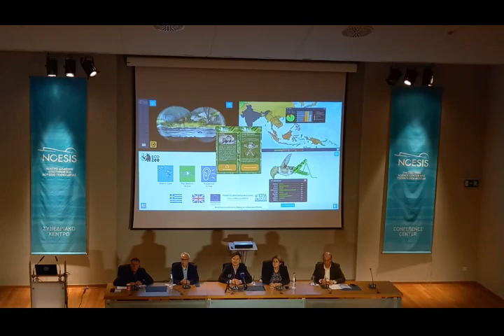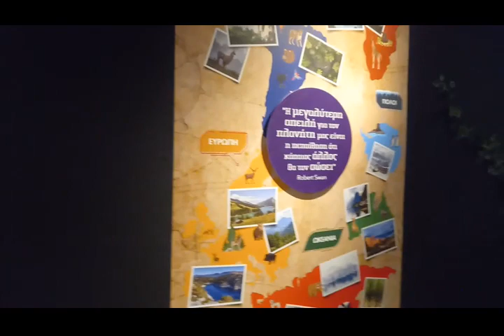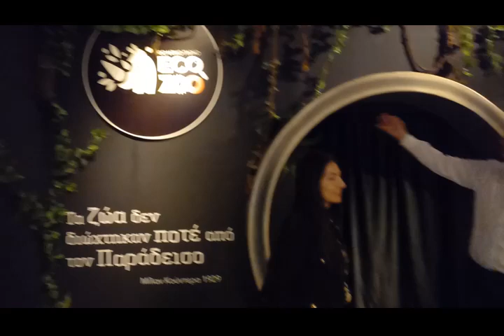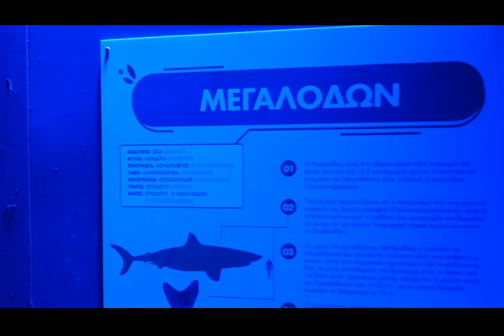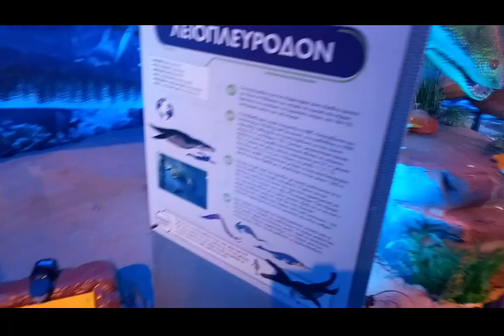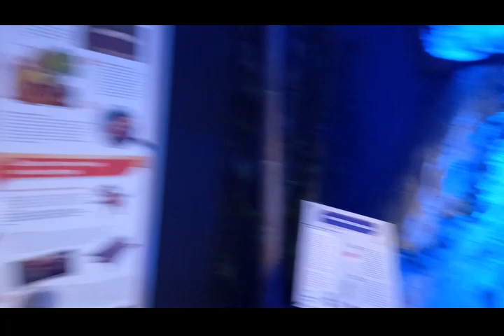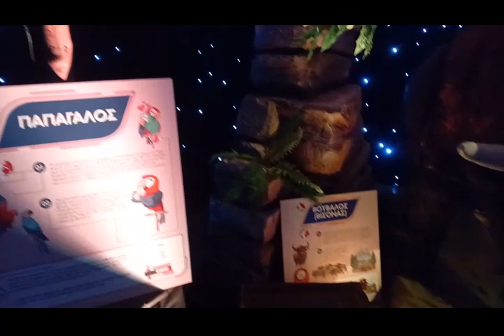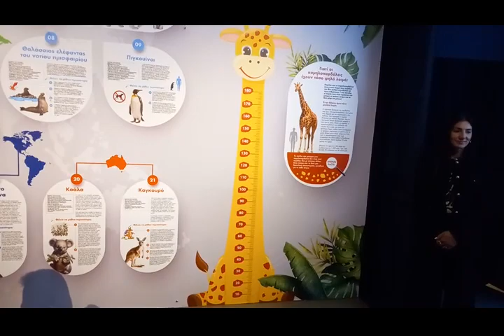Συνέντευξη τύπου για το ECO ZOO Θεματικό Πάρκο που έρχεται στο NOESIS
ECO ZOO: Έρχεται στο NOESIS το συναρπαστικό Θεματικό Πάρκο!
Ένα ξεχωριστό και απόλυτα πρωτότυπο και επίκαιρο θεματικό πάρκο
ξεκινάει την λειτουργία του στο Κέντρο Διάδοσης Επιστημών και
Κέντρο Τεχνολογίας NOESIS στη Θεσσαλονίκη από τις 17 Οκτωβρίου
του 2023 ως τις 4 Φεβρουαρίου του 2024.
Το Eco Zoo είναι ένα Ζωολογικό Πάρκο μοναδικό στον κόσμο, όπου τα
ζώα δεν είναι σε καθεστώς αιχμαλωσίας, δεν απαιτεί σπατάλη
ενέργειας, νερού, τροφών και φαρμάκων. Τα Ζώα είναι στο σύνολο τους
τρισδιάστατα, ρομποτικά ομοιώματα που διαθέτουν κίνηση και
φυσικούς ήχους.
Το κοινό θα περιηγηθεί μέσα στους χώρους του πάρκου, θα δει τα ζώα
από κοντά και θα ανακαλύψει απίστευτες πληροφορίες για το
περιβάλλον, τη φύση, την κλιματική αλλαγή αλλά και για όλο το ζωικό
βασίλειο.
Στο Eco Zoo υπάρχει όμως και μια ακόμη έκπληξη. Το ταξίδι των
επισκεπτών ξεκινάει από τα ζώα που εξαφανίστηκαν. Δεινόσαυροι αλλά
και ζώα από την εποχή των παγετών κυριαρχούν στο χώρο.
Για πρώτη φορά στην Ελλάδα όμως γίνεται και η παρουσίαση των
τεράστιων Θαλάσσιων ζώων που εξαφανίστηκαν. Μεγάλα και
εντυπωσιακά εκθέματα με κίνηση και ήχο, βρίσκονται μέσα σε ένα
σκηνογραφημένο θαλάσσιο περιβάλλον που κόβει την ανάσα. Η
γνωριμία με τον κόσμο των θαλάσσιων δεινοσαύρων, γίνεται με
παρουσίαση των γενικότερων στοιχείων που αφορούν την παρουσία
τους στον πλανήτη μας, μέχρι και την εξαφάνισή τους.
Επιπλέον μέσα από την περιήγηση και με τη βοήθεια καινοτόμων
τεχνολογικών μέσων και διαδραστικές οθόνες θα παρουσιαστούν
σπάνιες πληροφορίες για τα άγρια και τα οικόσιτα ζώα, για τα δάση και
τις ηπείρου και τη φιλοζωία.
Στο τέλος της ξενάγησης οι επισκέπτες θα συμμετέχουν σε ένα απίθανο
παιχνίδι γνώσεων που θα ολοκληρώνεται με χορό και πάρτι.
Παγκόσμια Πρωτοτυπία
Στη διάρκεια συνέντευξης τύπου που διοργανώθηκε τη Δευτέρα 16
Οκτωβρίου στο ΝΟΗΣΙΣ η Πρόεδρος του ΔΣ του ΝΟΗΣΙΣ Στέλλα
Μπεζεργιάννη μεταξύ άλλων είπε : Παγκόσμια πρωτοτυπία το θεματικό
πάρκο EcoZoo
«Το θεματικό πάρκο Eco Zoo αποτελεί μια παγκόσμια πρωτοτυπία και
είναι προϊόν μακροχρόνιας συνεργασίας μεταξύ του ΝΟΗΣΙΣ των Dream
Workers και της Eksagon Exhibitions .Μέσα από αυτή τη συνεργασία
αναπτύχθηκε ένα θεματικό πάρκο με εκπαιδευτικό διαδραστικό και
διασκεδαστικό χαρακτήρα που έχει ως στόχο να αναδείξει το
πρόβλημα της κλιματικής αλλαγής και πώς αυτό επηρέασε και
επηρεάζει ακόμη τη ζωή στον πλανήτη μας Το EcoZoo αναδεικνύει
σύγχρονα θέματα που αφορούν στην αιχμαλωσία των ζώων Πρόκειται
για ένα πάρκο οικολογικό που δεν έχει ζώα σε αιχμαλωσία, αλλά ζώα
ρομποτικά»

«Στο πλαίσιο του Έργου που χρηματοδοτήθηκε από την περιφέρεια
Κεντρικής Μακεδονίας με το πρόγραμμα Επενδυτικά Σχέδια
Καινοτομίας, το ΝΟΗΣΙΣ συγκέντρωσε όλο το απαραίτητο υλικό που
αφορά στο ζωικό βασίλειο και δημιούργησε τις διαδραστικές
εφαρμογές που υπάρχουν στον χώρο. Πρόκειται για τρία «τραπέζια» με
οθόνες αφής , οι οποίες εξερευνούν τις αισθήσεις των ζώων, τα είδη
των ζώων που εξαφανίζονται στην Ελλάδα και μια εφαρμογή με τον
τίτλο «Φτιάξε το δικό σου υπερζώο» όπου ο επισκέπτης συνδυάζει μέρη
σώματος διαφορετικών ζώων μεταξύ τους. Επίσης ένα διαδραστικό
τραπέζι με τον παγκόσμιο χάρτη εξαφανισμένων ζώων που απεικονίζει
την βιοποικιλότητα σε κάθε χώρα καθώς και ένας διαδραστικός τοίχος
που αναφέρεται στην κλιματική αλλαγή όπου βλέπουμε πώς
επηρεάζεται το κλίμα από τις ανθρώπινες δραστηριότητες» εξήγησε
στους δημοσιογράφους ο Διευθυντής Έρευνας και Ανάπτυξης του
ΝΟΗΣΙΣ Βασίλης Μάτσος.

Γενικές Πληροφορίες για το Eco Zoo
Το Eco Zoo ξεκινά τη λειτουργία του στις 17 Οκτωβρίου και διαρκεί
μέχρι τις 4 Φεβρουαρίου 2024 . Είναι μια κοινή παραγωγή του Noesis,
των Dream Workers και της Eksagon Exhibitions. Ξεκινάει την
λειτουργία του στο Κέντρο Διάδοσης Επιστημών και Κέντρο
Τεχνολογίας ΝΟΗΣΙΣ στο 6 ο χλμ. Θεσσαλονίκης – Θέρμης από τις 17
Οκτωβρίου και για όλους τους επισκέπτες υπάρχει δωρεάν πάρκινγκ.
Η ξενάγηση διαρκεί περίπου 45 λεπτά
Το ωράριο λειτουργίας τις καθημερινές από Τρίτη έως Παρασκευή
είναι 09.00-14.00. Το Σάββατο το πάρκο θα ανοίγει από τις 11.00 ως τις
19.00 και την Κυριακή θα ανοίγει από τις 11.00 ως τις 15.00.
Η γενική είσοδος για ενήλικες είναι 9€ και για παιδιά άνω των 3 ετών,
7€. Το ατομικό εισιτήριο για ομαδικές επισκέψεις και σχολεία είναι7€.
Για τους ανέργους, τους πολύτεκνους και τους φοιτητές με την επίδειξη
της αντίστοιχης κάρτας το εισιτήριο κοστίζει 7€.
Για περισσότερες πληροφορίες καλέστε στο 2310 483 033 & 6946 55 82
82.
Για σχολικές εκδρομές και ομαδικές κρατήσεις, καλέστε στο 2310 483
000, εσωτ. 2